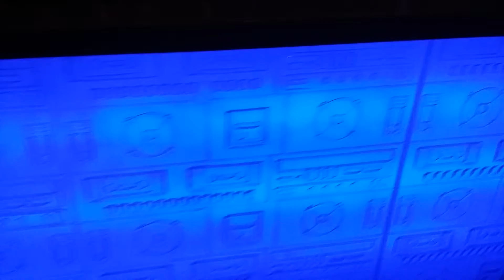BANGALORE - LIL' RED & THE ROOSTERS - Indian Tour - INDIGO LIVE - part 3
LIL' RED & THE ROOSTERS soundcheck (Jennifer Milligan, Pascal Fouquet, Thomas Troussier) - Indian Tour - INDIGO LIVE  - BANGALORE - INDIA 27th september 2015. Organized by "Simply The Blues" and Anil Metha management.